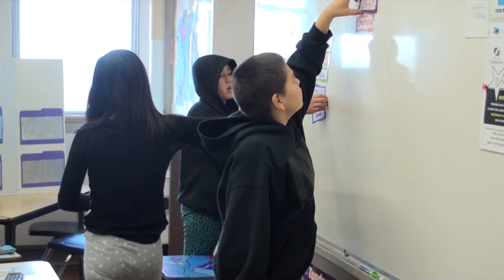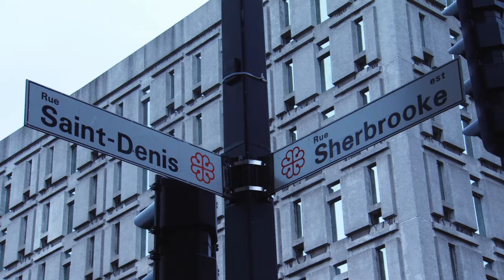Soaring Ambitions: Video Flyover of Canada for EI World Congress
As Education International met in Canada's capital city for its 7th World Congress, delegates and guests were treated to a scenic video flyover of the nation combined with a ground-level peek at educators and students at work - all set to the music of Canadian composer David Foster